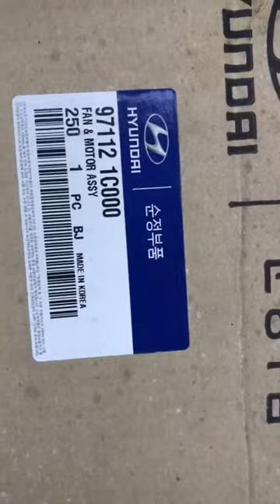Điều hòa ô tô , Quạt gió dàn lạnh Hyundai Gezt Sản phẩm Hyundai Mobishàn quốc Hỗ trợ lắp đặt Hà Nội